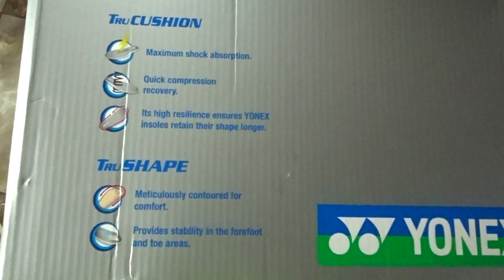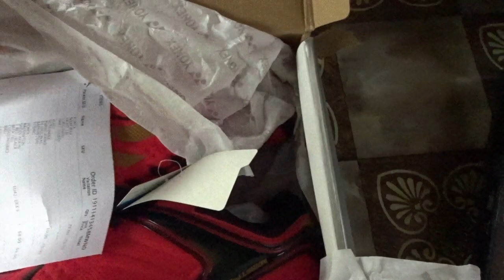Buka Kotak Kasut Badminton YY Yonex Akayu 1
YONEX AKAYU 1 RED /BLACK BADMINTON SHOES WITH TRU CUSHION

TRU CUSHION
: Maximum shock absorption
: Quick compression recovery.
: Its high resilience ensures YONEX insoles retain their shape longer

TRU SHAPE
: Meticulously contoured for comfort.
: Provides stability in the forefoot and toe areas.